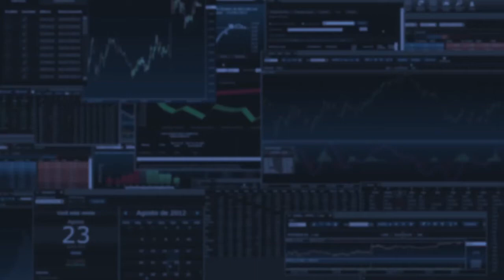Veja o Valor PRO em ação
Saiba quem faz e como funciona o novo serviço de informações em tempo real do Valor